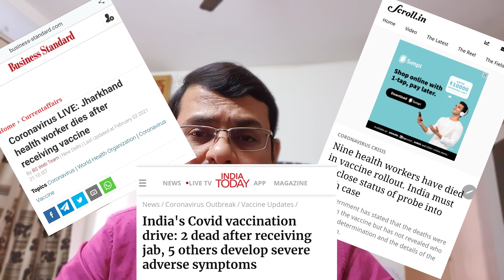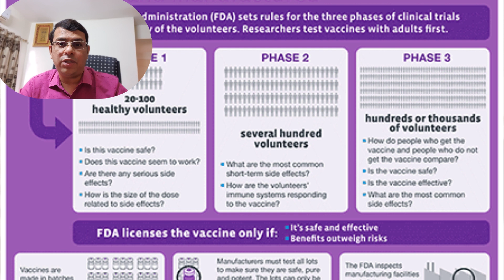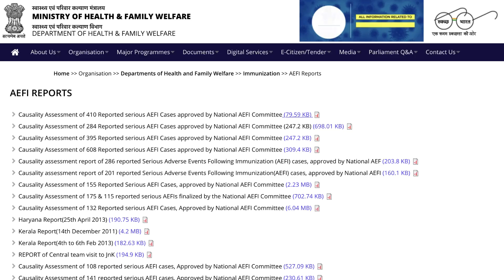Covid 19 | Vaccine Deaths | Truth Explained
This video discusses about the reported deaths in the media following corona virus vaccines and explains the scientific truth.

coronavirus vaccine, covid 19 vaccine, covid vaccine, how coronavirus vaccine works, is covid19 vaccine safe, can covid vaccine kill me, will covid vaccine kill me, covid 19 vaccine deaths reality explained